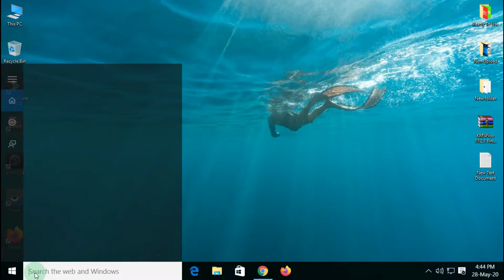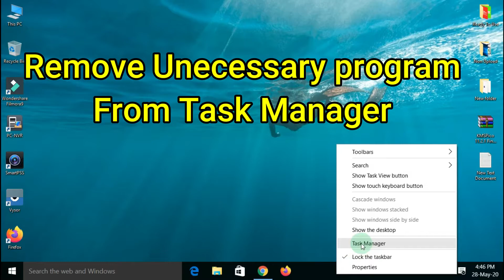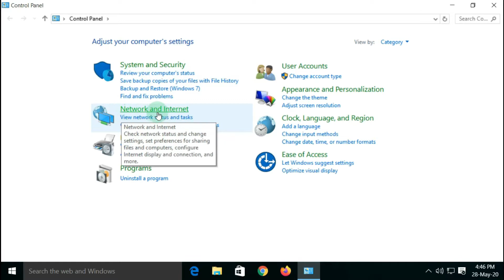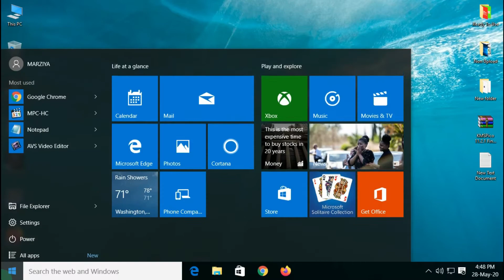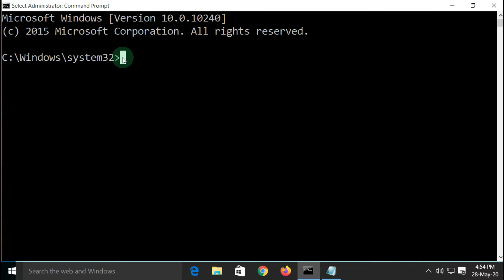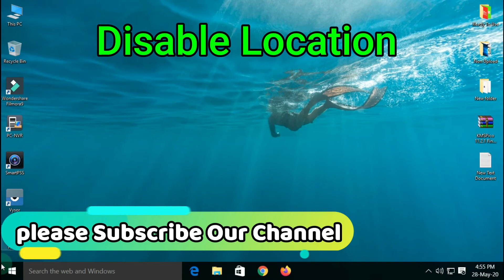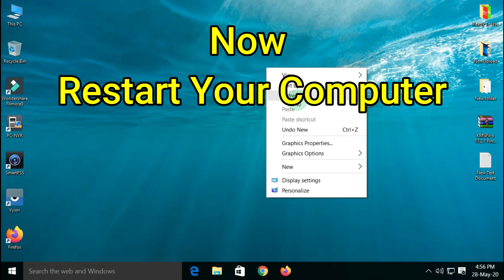How to Fix High Ping While Playing Online Game 2021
In this video i will show you  how to fix high ping While playing online game